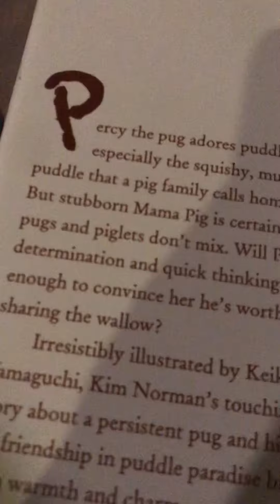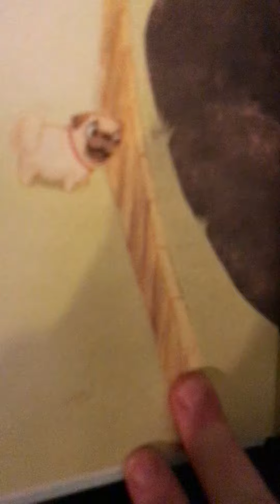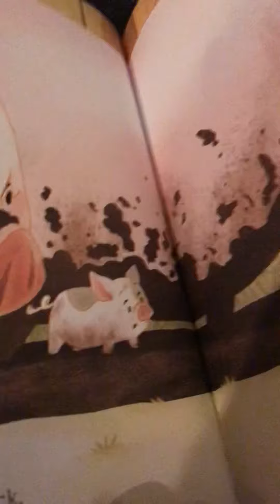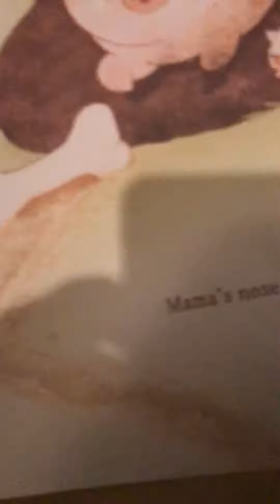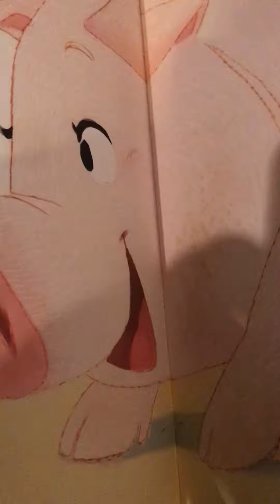Story time with pug puppies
Puddle Pug by Kim Norman and Keika Yamaguchi